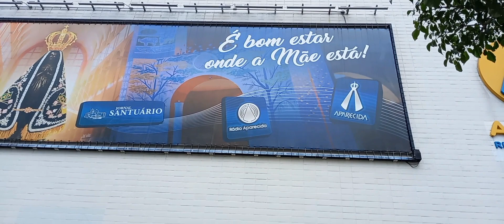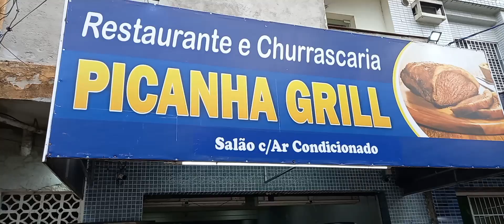CIDADE CHEIA DE VISITANTES HOJE EM APARECIDA DO NORTE